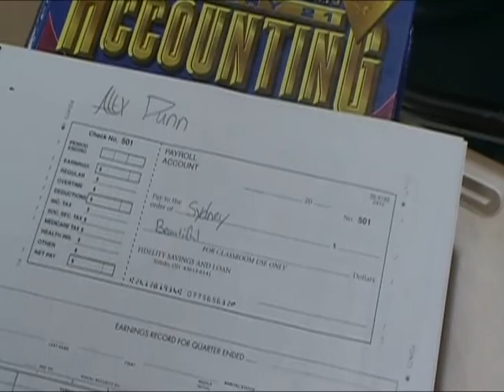Educated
Educated Parody from BMHS Multimedia